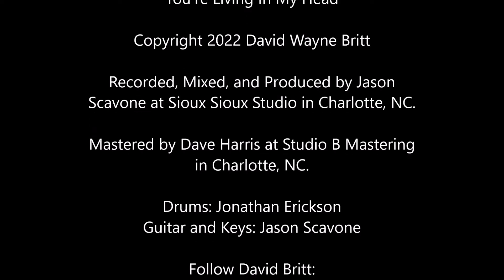David Britt - "You're Living In My Head" (Studio Recording)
"You're Living In My Head"

Song #2994

Recorded, Mixed, and Produced by Jason
Scavone at Sioux Sioux Studio in Charlotte, NC.

Mastered by Dave Harris at Studio B Mastering
in Charlotte, NC.

Drums: Jonathan Erickson
Guitar and Keys: Jason Scavone

Follow David Britt:
DavidBrittMusic.com
Amazon Music: David Britt
Pandora: David Britt